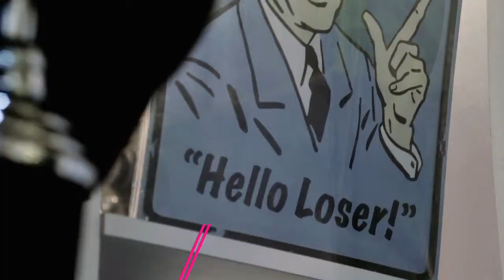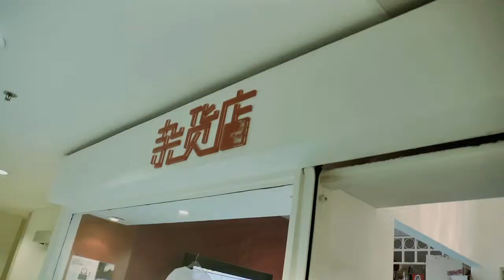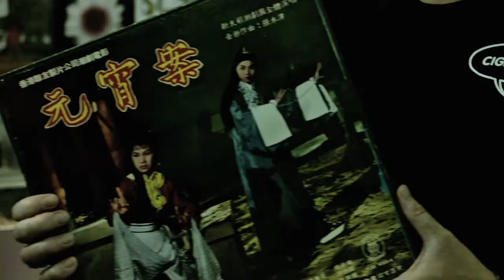W Hotel Sentosa Cove - Singapore Insider (Adrian)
A series of Insider videos for W Sentosa Cove. Featuring Zouk DJ Adrian Wee.